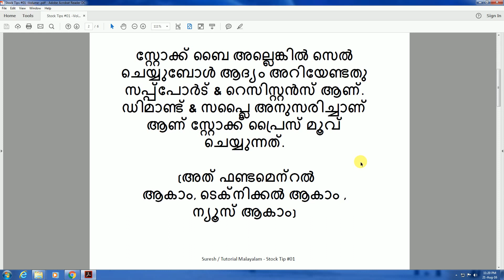Volume, Price & Market Trend (Stock Tip - 01)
ഓഹരി മാർക്കറ്റ് മലയാളം